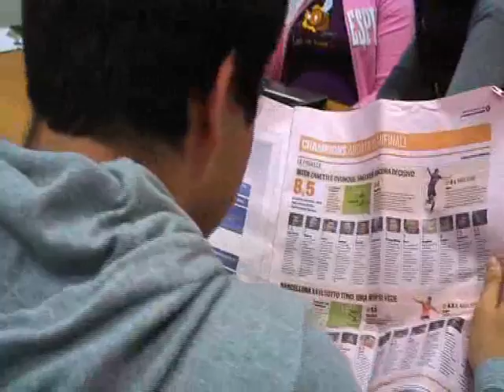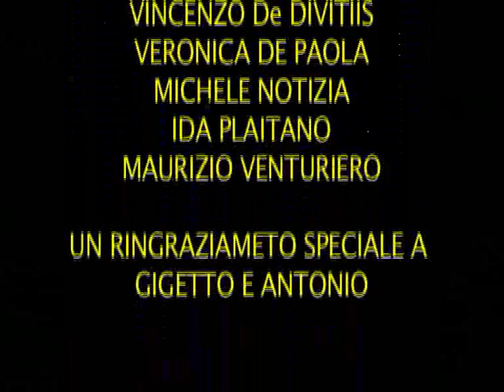Irresponsabili e Zuzzerelloni: Girando il diario moscovita parte 2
Doveva essere un lavoro universitario per il Davimus (Dams pezzotto di Fisciano) sulla figura piena di corna di Walter Beniamin (o Benjamin?) e invece è diventata una cosa inclassificabile... Irresponsabile e Zuzzurellona.

CAST IRRESPONSABILE E ZUZZERELLONE: Vincenzo De Divitiis, Veronica De Paola, Michele Notizia,Ida Plaitano, Maurizio Venturiero. Regia irresponsabile di Maurizio Venturiero. eh anche il montaggio Zuzzerellone...
Una produzione zuzzerellona EdonèFilms (ma non raccontatelo in giro)